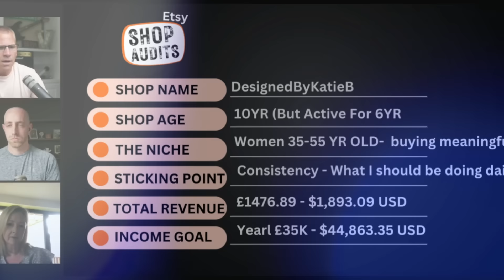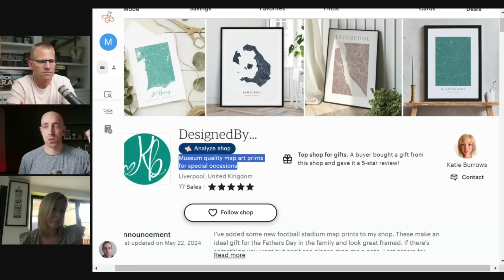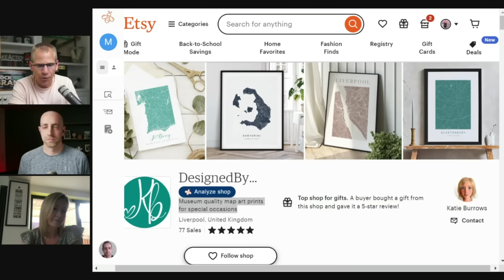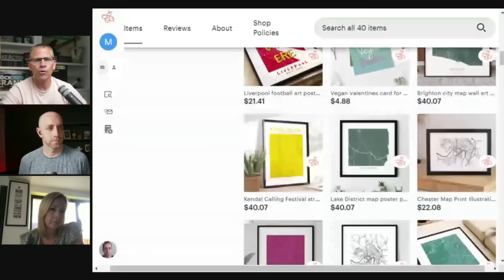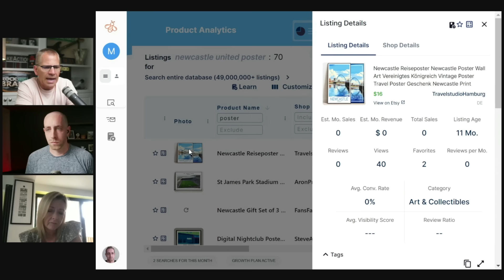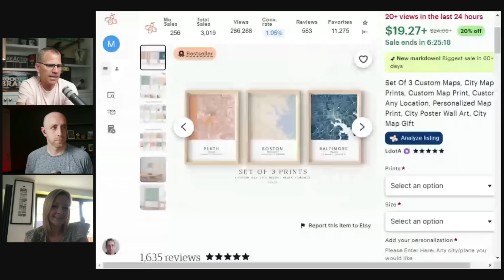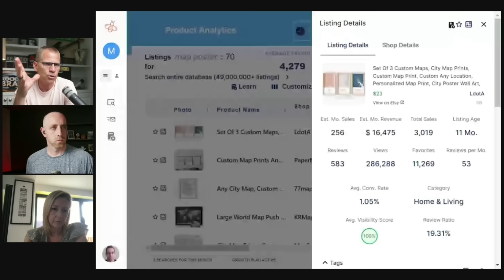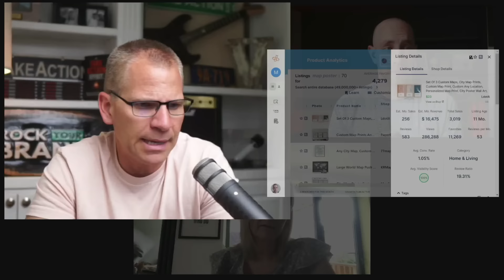Her New $16K Per Month Plan With Less Work - Etsy Shop Audit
1. The $64k Etsy Roadmap

2. The Perfect Email Formula For Etsy Sellers

3. 📕 Get a copy of my book “The Take Action Effect” and unlock your true potential to create your ultimate FREEDOM.